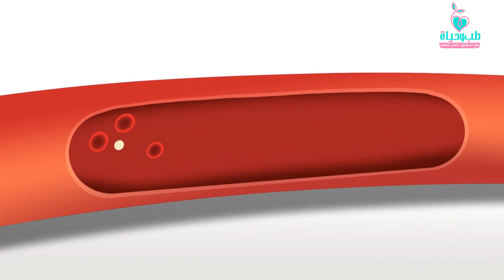ما هي معدلات الضغط الطبيعية للإنسان؟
من الأمور التي يجب عليك مراقبتها باستمرار مهما كان عمرك هي معدلات ضغط الدم، لأنه يؤثر بشكل كبير على صحتك. لذلك تابع هذا الفيديو مع دكتور رامي شعث وتعرف على أهم الحقائق حول معدلات الدم الطبيعية للإنسان حسب كل فئة عمرية.

الدكتور رامي شعث.

- استشاري الطب الباطني والهضمي والمناظير.
- رئيس وحدة المناظير بمستشفى سليمان الحبيب - فرع العليا.
- حاصل على البورد الأمريكي
- عضو الجمعية الأمريكية لمناظير الجهاز الهضمي.
- عضو الجمعية الأوروبية لمناظير الجهاز الهضمي.
- عضو الكلية الأمريكية للأطباء.
- عضو الجمعية الطبية الأمريكية.